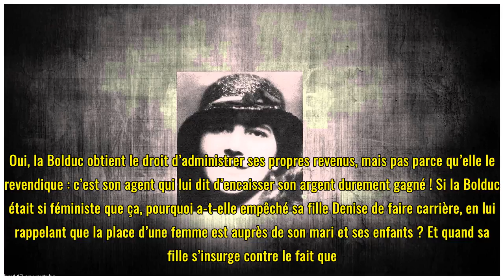La Bolduc, trop sage